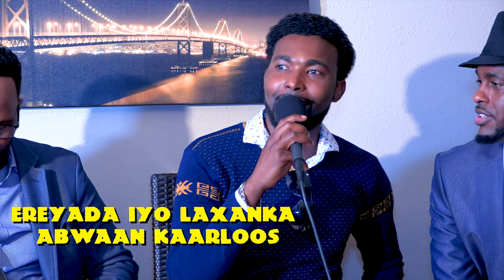Dhaanto Hooyo, Caaqil Yare Official Video 2018 Vocal by Dalima Studio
Copy Right Protection Xogmaal Production.
Dhaanto Hooyo, Caaqil Yare Official Video 2018, Duubsita iyo farsamada waa bahda Xogmaal Media